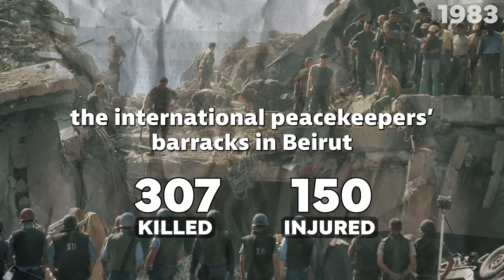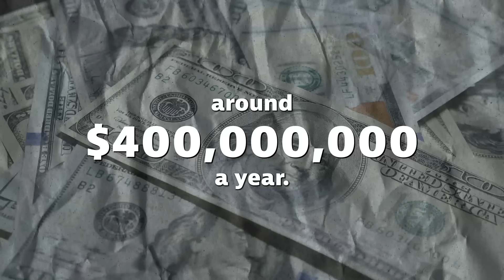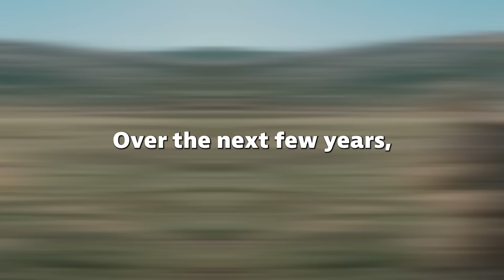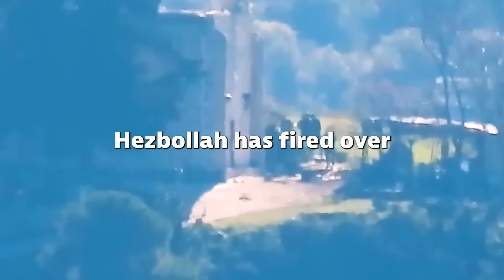The Hezbollah - Iran Alliance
Meet Hezbollah, Iran's most well-funded proxy group. Hezbollah, the terrorist group that controls southern Lebanon, has been attacking civilians around the world since 1982—on direct orders from, and with funding from, the Iranian regime. Iran supported Hezbollah closely from its foundation, through the second Lebanon War with Israel in 2006, and has been helping Hezbollah regain their strength ever since.

When Hamas dragged Israel into war on October 7, 2023, Hezbollah began attacking Israel too, requiring 61,000 Israeli civilians to evacuate their homes. In the last four months, Hezbollah has fired over 2,000 rockets, mortars, UAVs and anti-tank missiles at northern Israel.

Today, thanks to decades of Iranian training, arms, support and billions of dollars, Hezbollah is the most highly-armed and dangerous non-state actor in the world.